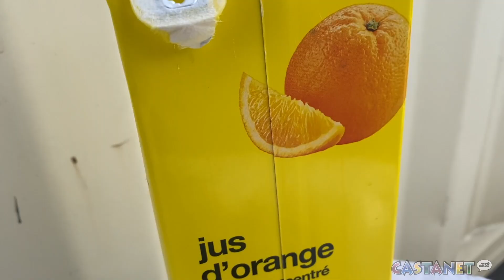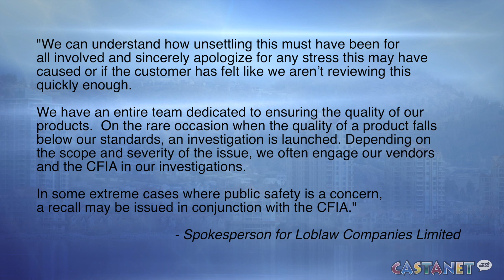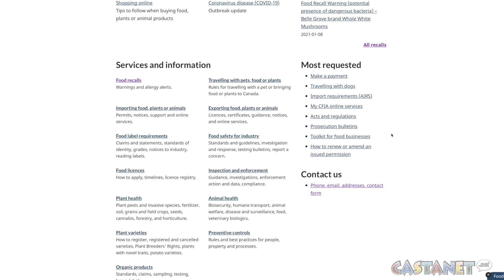What's in the orange juice?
A West Kelowna family says their mother found a 'bone-like object' in her orange juice while she was drinking it.